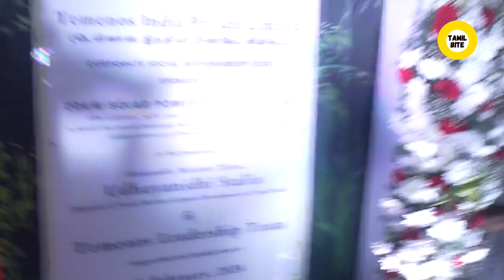மாணவ, மாணவிகளின் எதிர்காலம் | பெற்றோர்களுக்கு அன்பு வேண்டுகோள் வைத்த Minister Udhayanidhi!